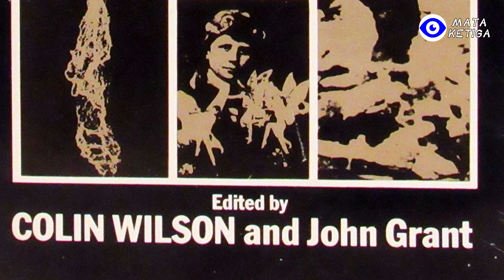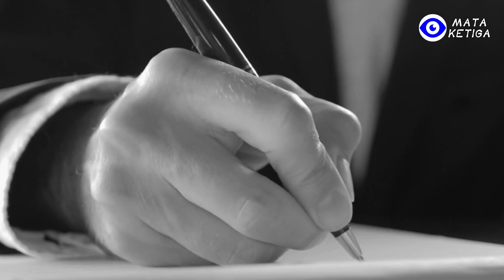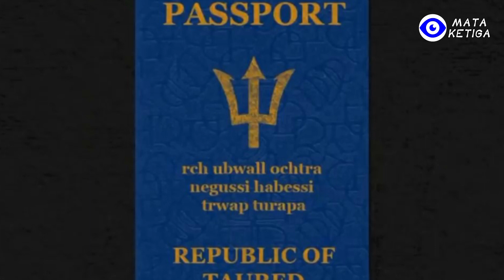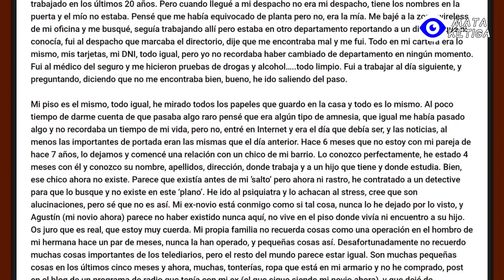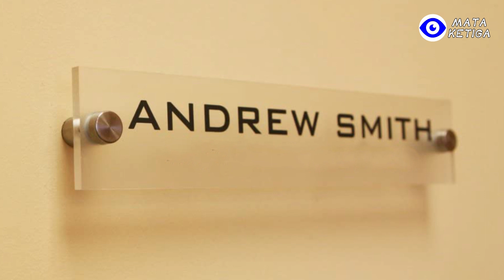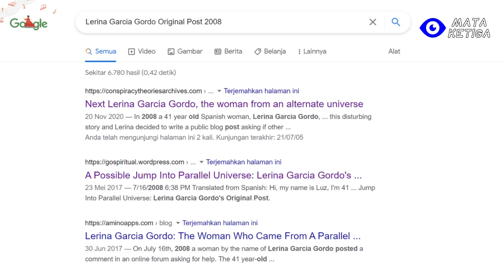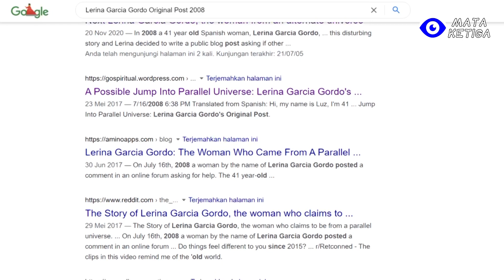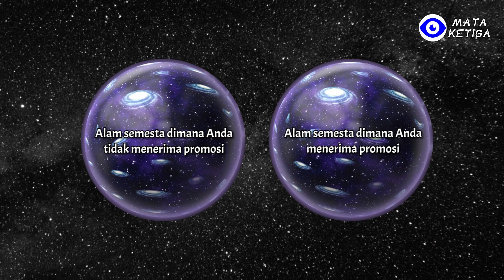Adakah Alam Semesta Paralel? Bukti Baru, Jepang Geger Tertangkapnya Turis-Sang Penjelajah Waktu!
Pada tahun 1981, seorang peneliti okultisme John Grant, menerbitkan sebuah buku berjudul The Directory of Possibilities setelah mempelajari misteri yang belum terpecahkan di belahan dunia. Menurut penyelidikannya, pernah terjadi kasus perjalanan waktu alam semesta paralel di Jepang pada Juli 1954. Saat itu, sebuah pesawat sipil Eropa mendarat di Bandara Haneda, Tokyo, Jepang. Tak lama kemudian, seorang pria berjalan ke pos petugas bea cukai Jepang. Pria itu dengan tenang menyerahkan paspornya ke petugas bea cukai, dan bertanya seperti biasa…”selamat siang tuan, dari mana Anda berasal?
 “Dari Taured”jawabnya singkat. Mendengar nama ini, petugas bea cukai mengerutkan kening sambil bergumam Taured…Taured. . . ! ? #. . ? ? ? Memangnya ada nama negara Taured… ? pikirnya dalam hati
 Petugas bea cukai melihat memang ada lambang negara Republik Taured yang tercetak di paspor. Tetapi baik dari fisik paspor maupun nama Negara, petugas bandara dengan yakin mengatakan belum pernah mendengar nama Negara seperti ini.